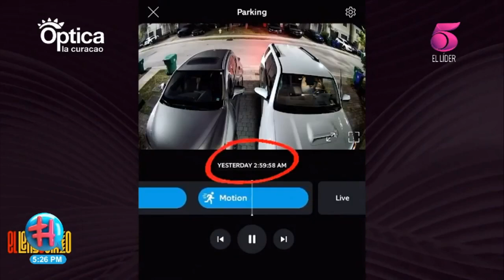María José Alvarado Confirma que su ex pareja se casó con ella para obtener la residencia